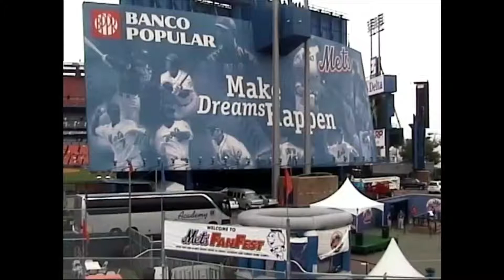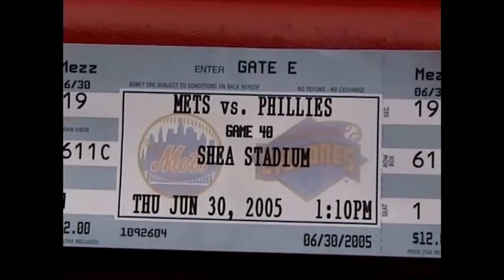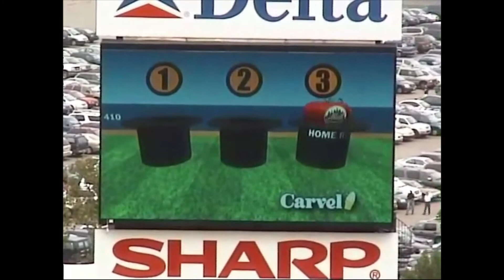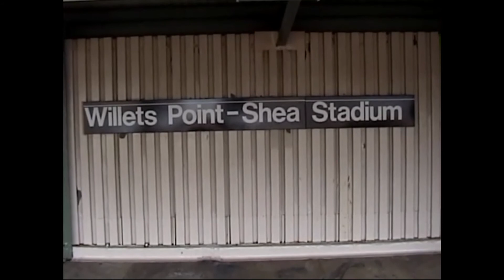Lost Ballpark Tour - Shea Stadium, New York City, Phillies at Mets (2005)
A pleasant afternoon of baseball was enjoyed at Shea Stadium in Flushing, Queens, New York as the Philadelphia Phillies visited the New York Mets on June 30, 2005.